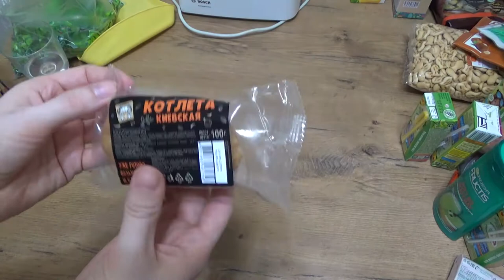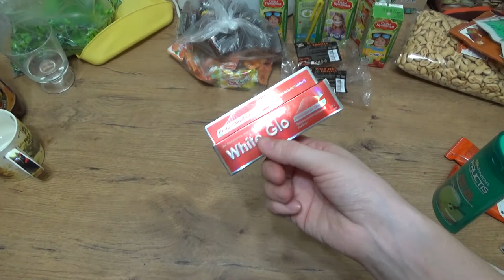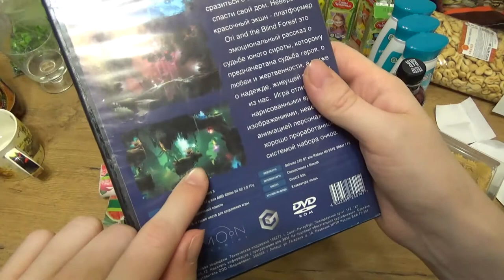Art Manij ОБЗОР 🧁Покупок🛒